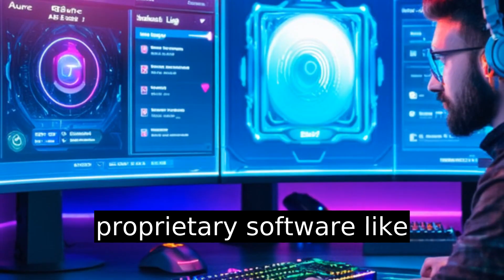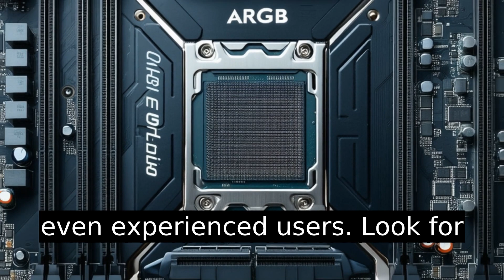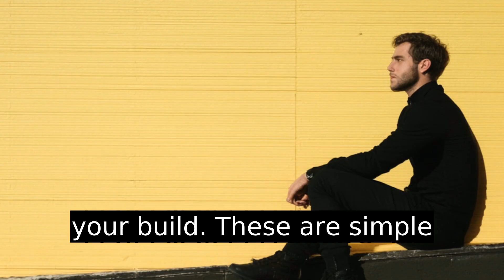How To Change Ibuypower Rgb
Unlock the mystery of iBUYPOWER PC RGB lighting with our comprehensive guide! 🎮✨ Whether you're struggling to find the right software or manage your RGB effects, we’ve got you covered. Learn to identify the correct software—be it iBUYPOWER RGB or third-party options like Aura Sync, Mystic Light, or iCUE—and follow our step-by-step instructions to transform your setup. From customizing individual zones to syncing peripherals for a spaceship-like experience, we explore all aspects of RGB management. Plus, troubleshooting tips for common issues and alternative solutions for a hassle-free experience. Don't settle for frustration—light up your rig like a pro!